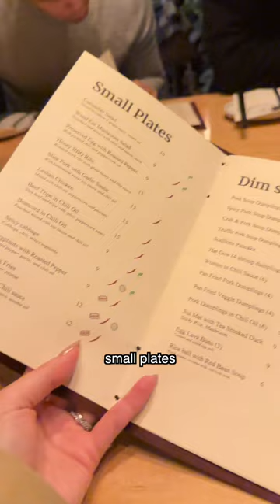The BEST restaurant in Brooklyn!